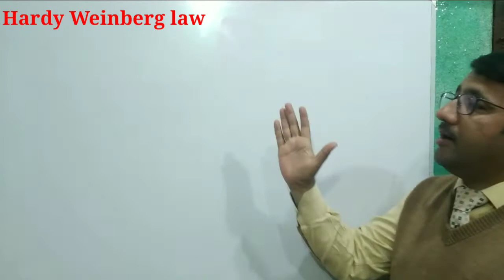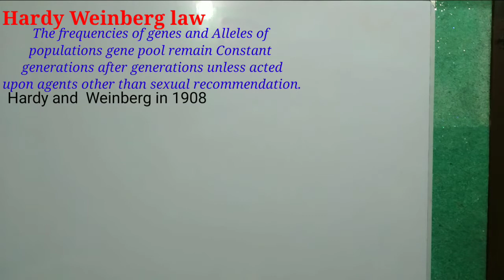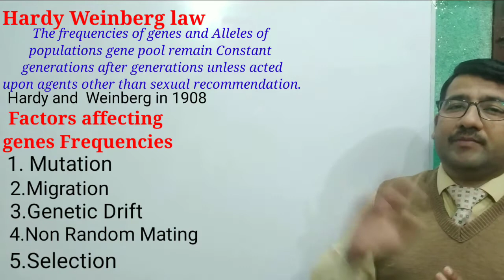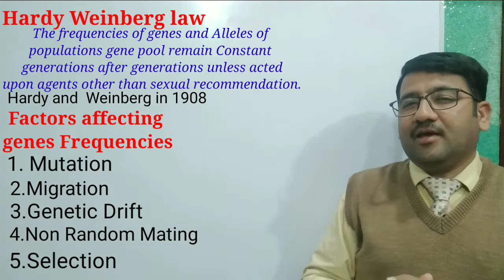Hardy Weinberg law/Principle | Factors affecting gene frequencies| Prof.Muhammad Akram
This video contains lecture on Hardy Weinberg law or hardy Weinberg theorem and Factors Effecting gene and Alleles frequencies for F.Sc Biology,  B.S Botany and Zoology and M.Sc Botany and Zoology